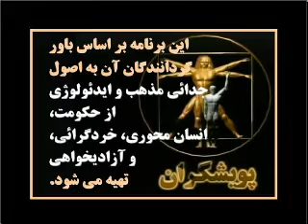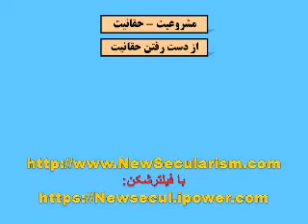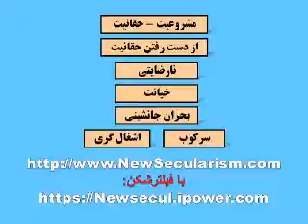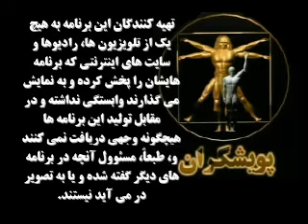نوري علا ـ چند و چون از دست رفتن مشروعيت حکومت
This is #116 of a TV Persian program called Dar Pishgaah e Farhang (In the Realm of Culture). Here, Dr. Esmail Nooriala talks to Ms. Shokooh Mirzadegi about the process by which the legitimacy of a government withers away. He tries to explain the present situation in Iran by using known sociological principals and theories.